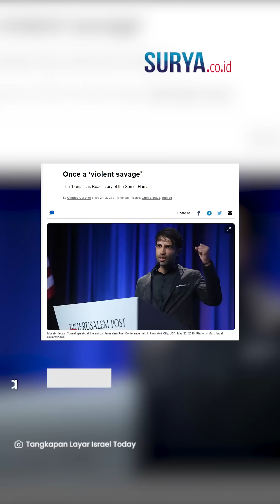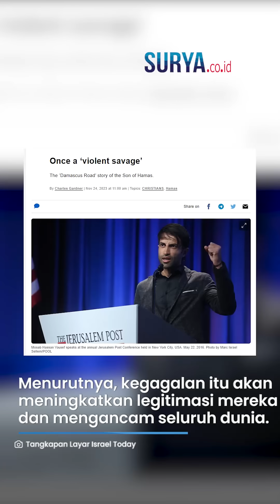KENA KARMA? Putra Pendiri Hamas yang BERKHIANAT ke Israel Ketar-ketir Pasukan Zionis Kalah Perang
VP: YGP

SURYA.CO.ID - Mosab Hassan Yousef putra satu di antara pendiri Hamas kembali menjadi sorotan publik.

Putra dari Sheikh Hassan Yousef sempat menjadi sorotan karena membelot ke Israel.

Kini, Mosab khawatir jika Israel kalah berperang.

Dikutip dari Israel Today, Mosab mengecam PBB karena tidak bertindak tegas kepada Hamas yang memicu perang di Gaza setelah melakukan serangan besar ke Israel selatan pada (7/10).

Berbicara kepada Misi Israel di PBB, Mosab Hassan Yousef mencaci maki Hamas.
Ia bahkan menuturkan jika Hamas lebih buruk dari binatang.

“Saya tidak tahu mengapa tidak jelas bahwa mereka (Hamas) adalah sekelompok pemerkosa, lebih buruk dari binatang," katanya.

Lebih lanjut, Mosab menyuarakan kekhawatirannya jika Israel kalah dalam perang melawan Hamas di Gaza sekarang ini.

Menurutnya, kegagalan untuk sepenuhnya mengalahkan Hamas akan meningkatkan legitimasi mereka, dan mengancam seluruh dunia.

Ia pun meminta kepada negara-negara pendukung Israel untuk bersatu melawan Hamas.

Mosab beranggapan jika Israel kalah di Gaza maka dirinya dan negara-negara pendukung Zionis akan menjadi target selanjutnya.

“Negara-negara demokrasi harus bersatu dalam melawan orang-orang biadab yang ingin mengorbankan ribuan anak agar Israel yang disalahkan—bertaruh dengan darah anak-anak demi keuntungan politik. Jika Israel gagal di Gaza, kita semua akan menjadi korban berikutnya," kata Mosab.

Mosab kemudian mengkritik kesepakatan mengenai pembebasan sandera yang sempat tertunda.

Menurutnya hal itu dilakukan agar pembunuh massal kembali ke jalanan.

“Mereka ingin para pembunuh massal kembali ke jalanan," katanya, seperti dikutip Israel Today, Selasa (28/11/2023).

Dikenal sebagai Son of Hamas, Mosab tumbuh besar dan menyebabkan masalah di Tepi Barat dan kemudian membelot ke Israel.

Setelahnya ia juga keluar dari Islam da memeluk agama Kristen.

Ia juga menjadi buronan di antara sesama orang Arab dan terpaksa mengungsi ke Amerika Serikat.